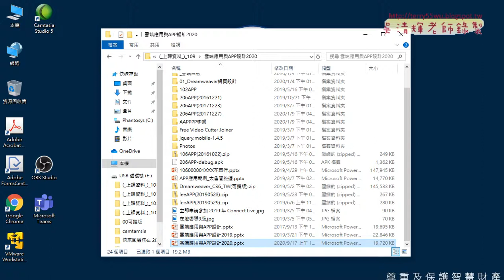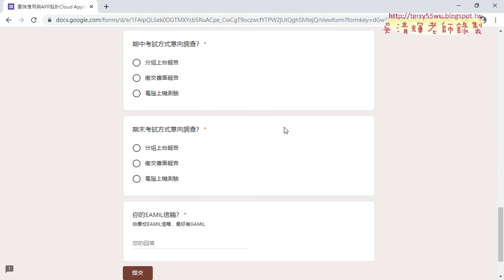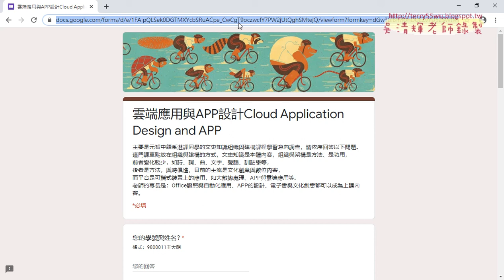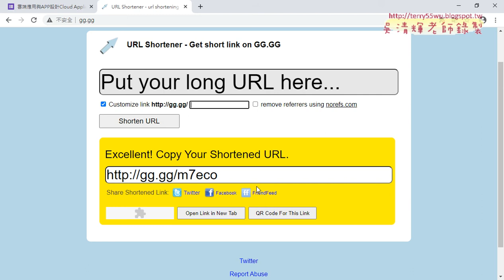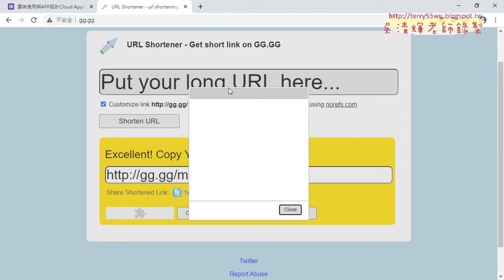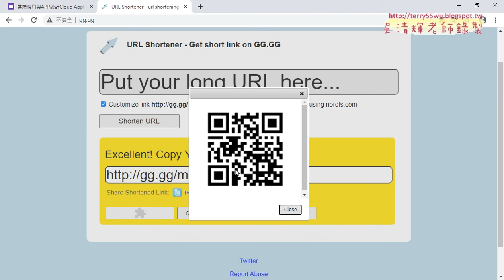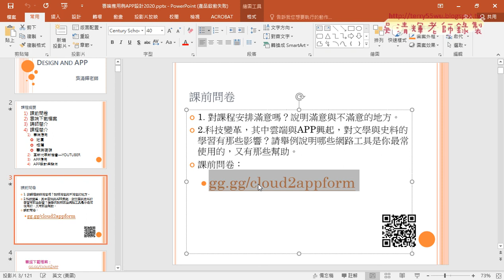01 問卷與表單設計與縮短網址